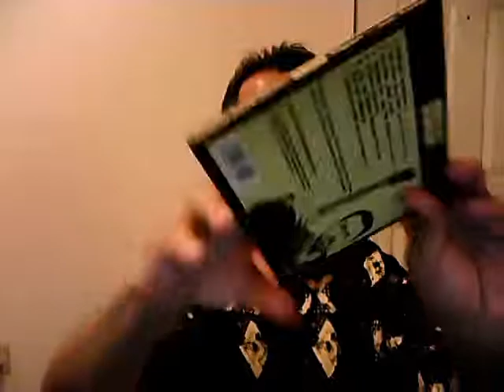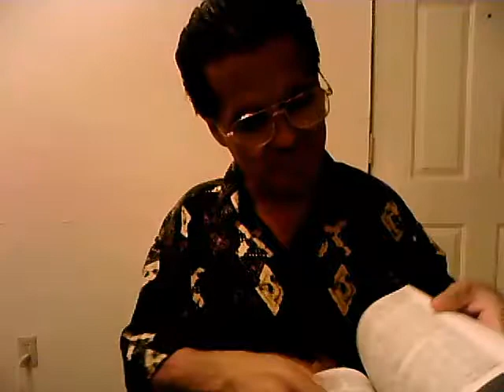Free Psychic Readings, Join Andrew Aloha on The Golden Age Psychic Show featuring Marietta White 19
Join Andrew Aloha "Live"
On “The Golden Age Psychic Show”
Featuring Marietta White

FriNite, 19 May 2017
From 7 – 9pm AZT
Every 3rd Friday of the Month
A Spiritual Image Production’s Event
FREE PSYCHIC MINI-READINGS

NOW SEE US ON “LIVE” ON USTREAM @ (Click On The Player)

Join Andrew Aloha “Live” on “The Golden Age Psychic Show”. Get FREE mini readings every 3rd Friday of the month. The show is a community-based outreach program to help people help themselves.

“The Golden Age Psychic Show” is a unique and rare experience that has been running for over 5 years now. It is composed of a panel of psychics, usually 3 - 5 people, with various gifts and talents from all over the world, mostly the U.S., doing round robin readings for people from all over the world. :)

Find out what potential famous person you may have been in another life. Are any of your relatives with you in spirit form now? Is your knee, back or arm injury related to some karmic tie with your parents? What lies ahead for you now? Be brave and ask your questions, the answers may surprise you. :)

Intro music, “This Change Is Going to Do Me Good”, by David Young @

WEEKLY WORLD TRANSMISSION MEDITATION GROUP, WedNites, 7 – 9 pm (AZT)

Blessings,
Andrew Aloha